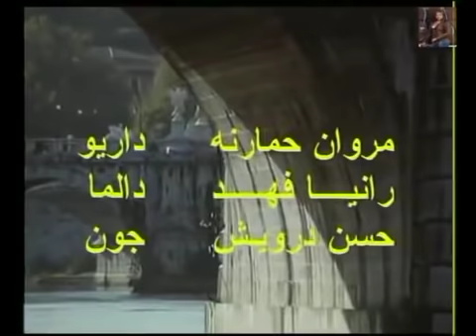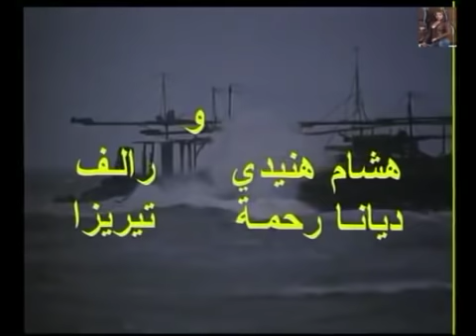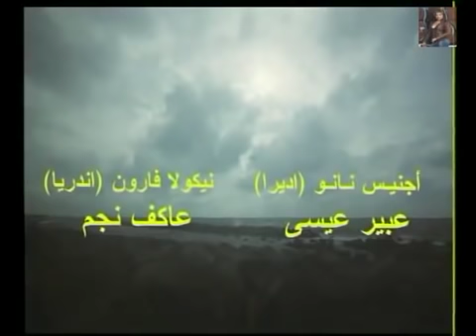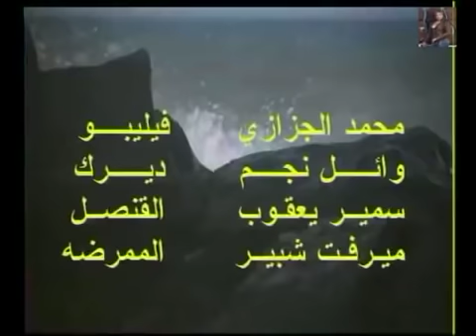المسلسل الإيطالي المدبلج إيديرا الحلقة 23 من 40